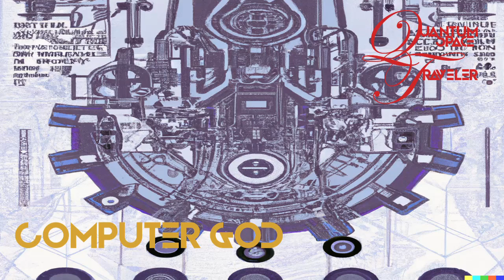Computer God / Quantum Space Traveler QTS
First single from the the new album Computer God. As AI searches to order the world and human relationships, it will never be able to compute the essence of the Soul and the randomness of Love.  Fate is of a higher order.